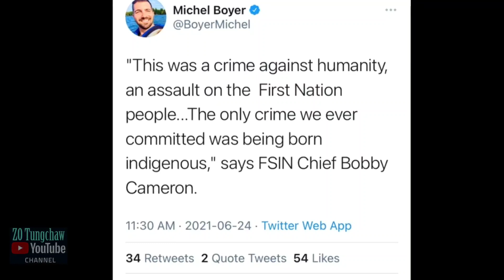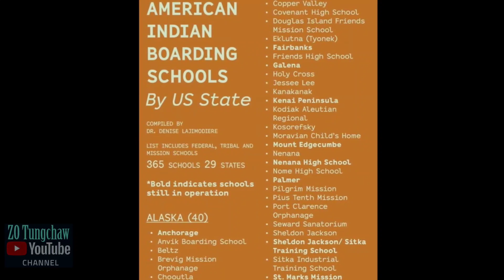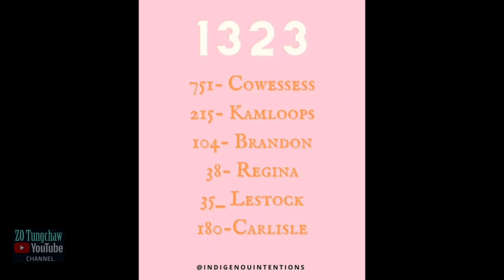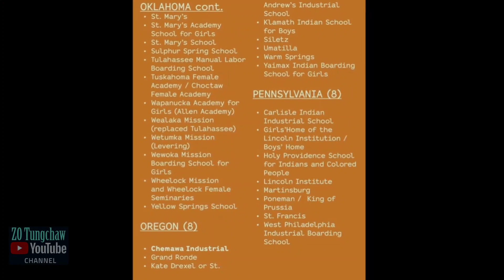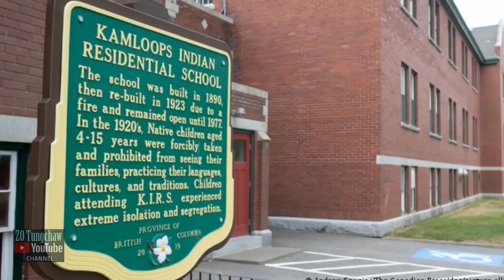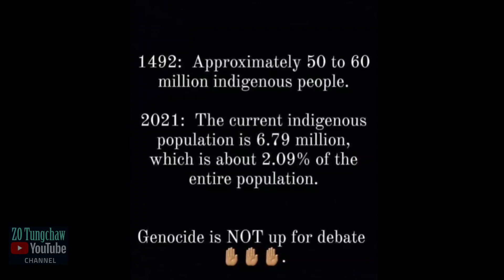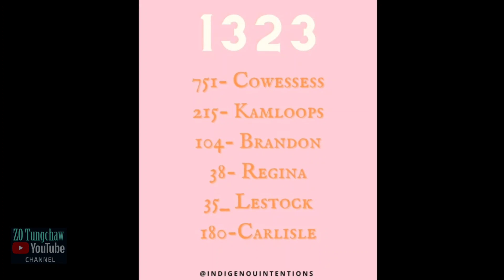Canada Genocide behbawm. Mingo hovin Red Indian naupangte an sikula an thah dan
This music and picture does not belong to me. It belongs to the owner. This video does not violate anyone nor hurt anyone's emotion. This music is use in a fair manner for entertainment and Spirituality.